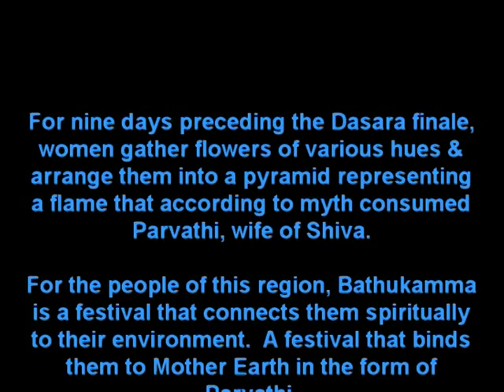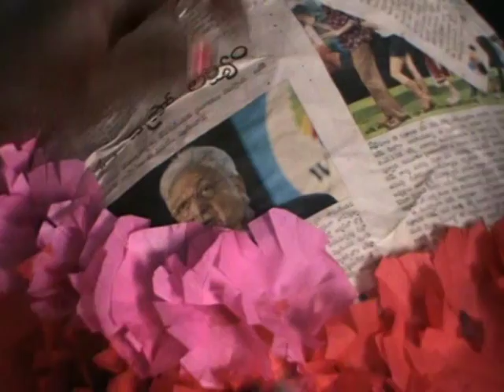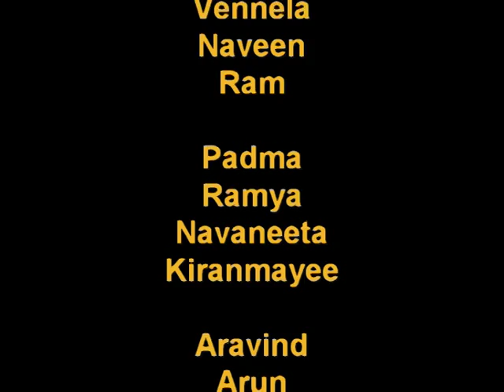Why is Bathukamma celebrated?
Why is Bathukamma celebrated in Telangana? Watch this video made by children.